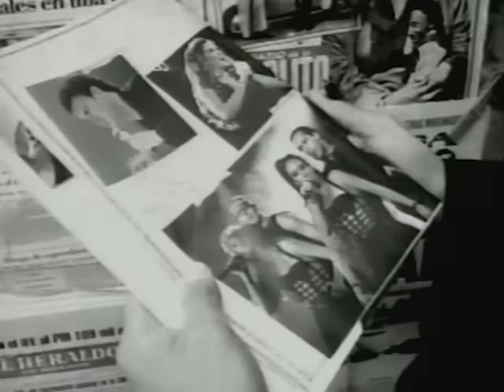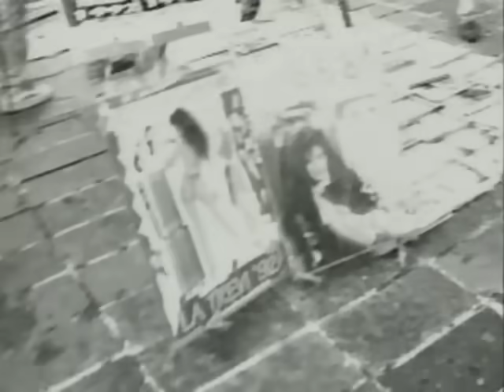Calo - Ponte Atento